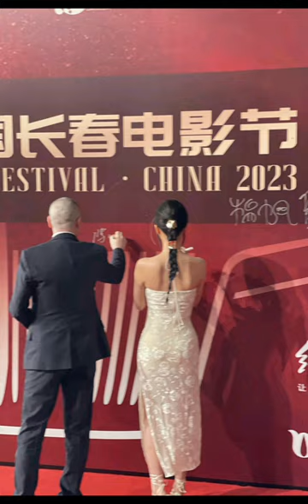Esther Yu at the 2023 Changchun Film Festival 8.28.23